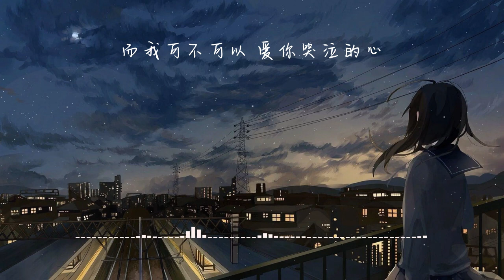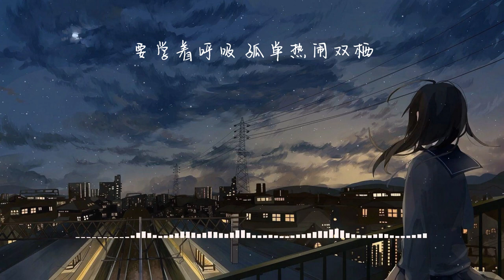徐佳莹【行走的鱼】| Cover by Doreen Chai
作词：唐恬
作曲：汪苏泷
原唱：徐佳莹

写一首歌 给你听
来致敬 你的阴影
人们传颂勇气
而我可不可以
爱你哭泣的心

爱你的情绪
和你亲手戴上的面具
拉扯得很痛吧 我懂你
假装不怕 笑得暴力

我们都好像
像一条鱼 行走在陆地
要学着呼吸
孤单热闹双栖
忍着痛往前行

不过是 梦寐以求
长大了 怎么你 不快乐
一边哭 一边丢 一边颓 一边追
把玩具 都忘了 换大人 的外壳
好难过 好幽默 你走过 我走过

别后退 听我说 人们爱 你的光
我偏爱 你的黑 你的笨 你的错
用瑕疵 做我们 找彼此 的印记
没关系 没关系

你一定爱我不完美的心
就这么约定
管世界正剧闹剧
要一起演得尽兴

想写给你听
写我们心照不宣的怪癖
只想在这不安的世纪
为你保留 哭的权利

我们都好像
要学着呼吸
孤单热闹双栖
很用力的前行

Visuals made using and by creators